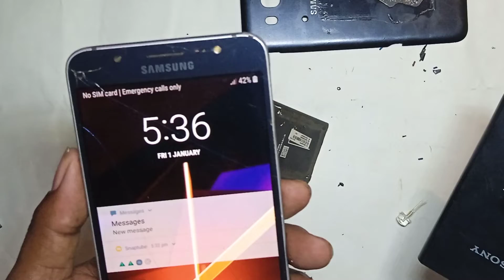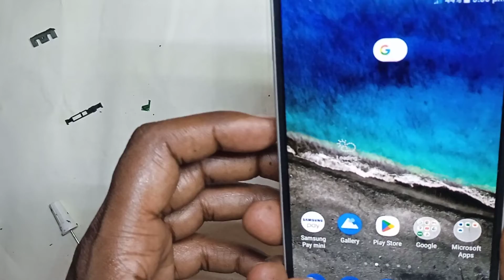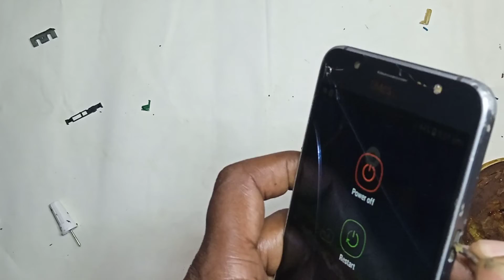samsung j7 old battery setap